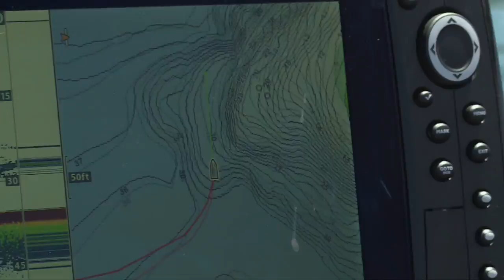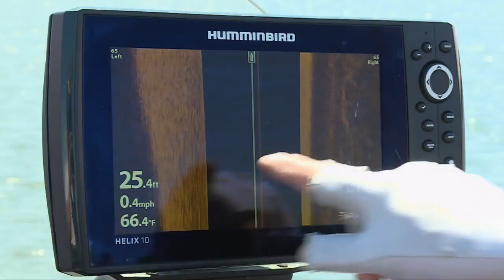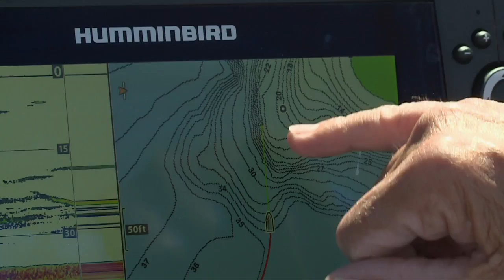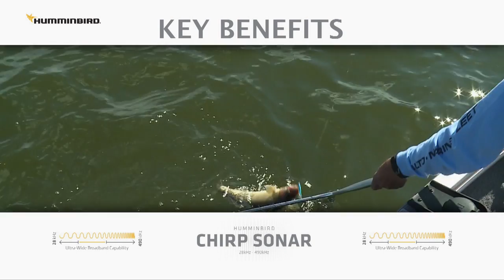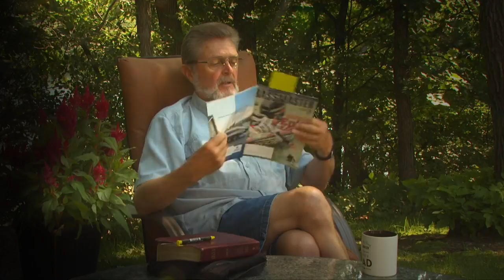Forage Factor Walleye — Fishing Edge TV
Al and James Lindner share their program for catching more walleyes on the entire year, including how to locate bottom transition areas loaded with forage, and proven Jigging Rap techniques.